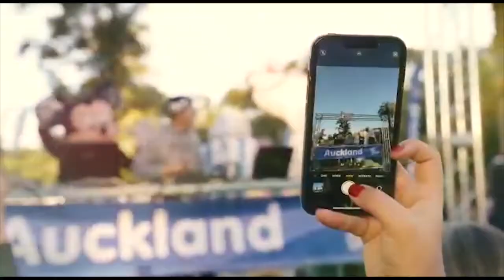La familia que perdió todo en un incendio necesita materiales de construcción